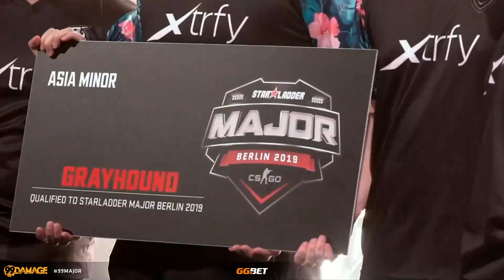Train / Map 1 | G2 ESports vs. mousesports - Challenger Stage - StarLadder Major Berlin 2019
» TeamSpeak: ts.99dmg.de Broadcasted live on Twitch -- Watch live